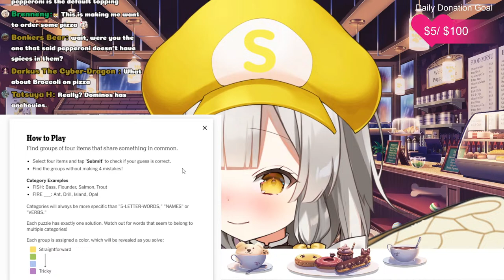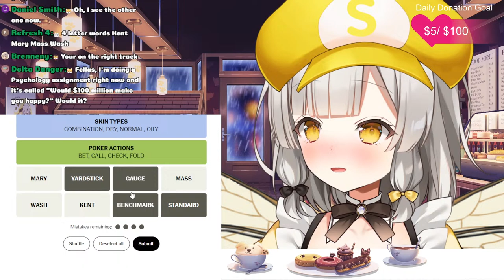Does This Game Still Hold Up? | RETRO GAME TIME! 💗【 Super Mario 64 】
【Merch】

【Rules】
1. Please be nice to everyone! We're here to have fun
2. Please don't send spam in chat, and try to keep chat relevant to the stream
3. No spoilers please!! And refrain from backseating! (Wait until I ask for help... I most likely will eventually HAHA)